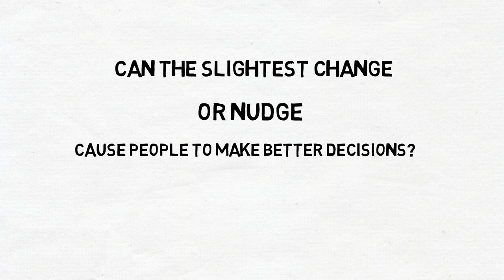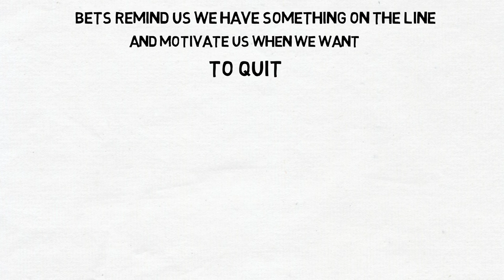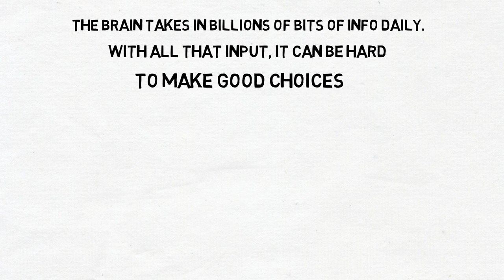Nudge Summary in 2 Minutes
Decision health and other things you'll learn from Nudge by Richard Thaler:

- Why we often make bad decisions with either too little or too complex information.

- Why we act on gut instinct and are usually wrong.

-  Why we act without thinking.

- How companies exploit bad decision making.

- When nudges are most successful.

- How other people use nudges to achieve their goals.